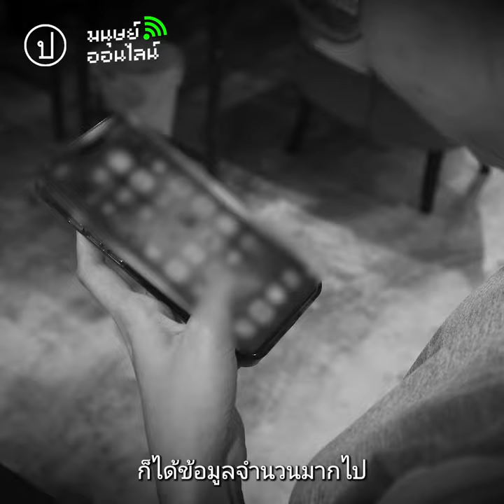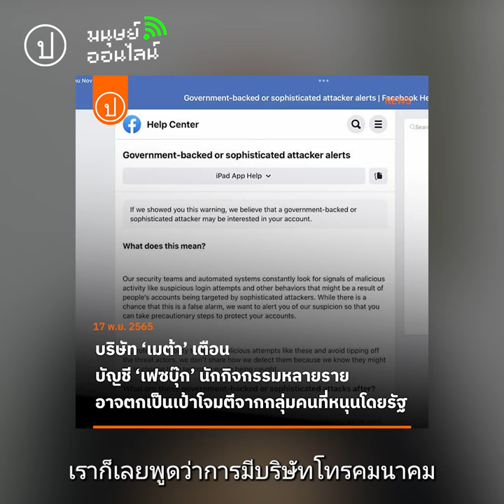ไฮไลต์ "สอดส่องออนไลน์ : เรากำลังถูกจับตาโดยใครบ้าง?"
ในโลกยุคอินเทอร์เน็ตที่ข้อมูลแทบทุกอย่างถูกจัดเก็บบนโลกออนไลน์ และอัลกอริทึมที่อาจรู้จักเราดีกว่าตัวเราเอง การรักษาความเป็นส่วนตัวของข้อมูลผู้ใช้งานทั้งโดยรัฐและผู้ให้บริการมีความสำคัญอย่างไร เราอาจถูกจับตาผ่านการพยายามเก็บข้อมูลเหล่านี้อย่างไรบ้าง

รับชม "สอดส่องออนไลน์ : เรากำลังถูกจับตาโดยใครบ้าง? | มนุษย์ออนไลน์ ปี 2 EP.2" ได้ที่